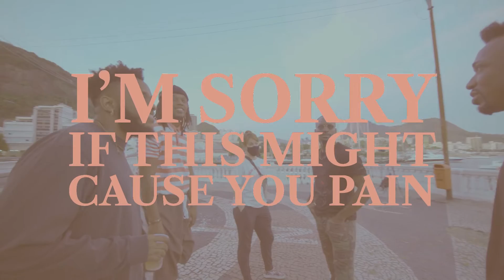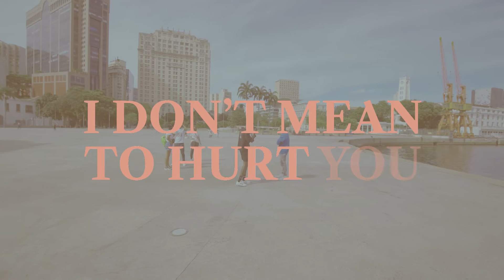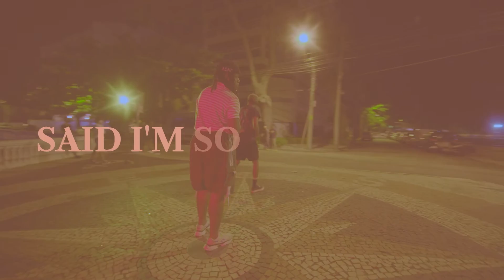Adrian Jean & YOÙN - Another One (Lyric Video)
ANOTHER ONE - Adrian Jean & YOÙN

Out Now / Já Disponível

LYRIC / LETRA

Eu sei baby doeu e agora não sobra mais nada
Tempo e agenda lotada,não temos hora marcada

Eu contei, liguei baby eu sei que eu não precisava
Brigas são caras que caiam as máscaras

We were just homies in college
I didn't mean nothing to you
Only a dub I’m my wallet
Ramen made dinner for two

And we would look up at the stars
Then fall asleep in the car
Thought I was showing you my heart
but I just been hiding the truth

This thing won’t be easy to explain
I’m sorry if this might cause you pain

You were my first kiss
You were my last dance
Don’t mean to hurt you
But I’m fuckin' with another one

Yea we got chemistry
I know you understand
I Don’t mean to hurt you

Ascendente só mais uma vez
Te ver dançar me excita você sabe eu sei

Sinto na pele seu rosto,
me inebriar no seu corpo
As vezes passa,
eu sinto falta eu sei

Another one

Yea we got chemistry I know you understand (tudo bem)
Another one

And I'm so sorry baby Yeah
You know I am so sorry baby hoo hoo ho ho
Said I'm so sorry baby Yeah
Telling you I'm sorry baby
But it is what it is

Another one

Yea we got chemistry I know you understand
Another one

Song by Adrian Jean, Alisson Shuna, Anjelica McRae, Gian Pedro, Jimmy Burney